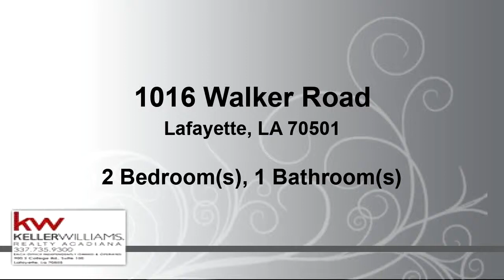Residential for sale - 1016 Walker Road, Lafayette, LA 70501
Calling all investors, Income producing home, Move in ready, fresh paint, pressure washed, clean interior, open floor plan, laminate and ceramic flooring, central air and heat, fenced yard with drive thru gate. Sold in AS IS condition.

Bedrooms: 2
Bathrooms: 1
Square Feet: 896
Price: $40,000

04/08/2019 05:46:02 am

Last modified: